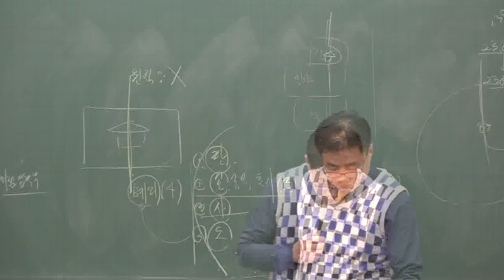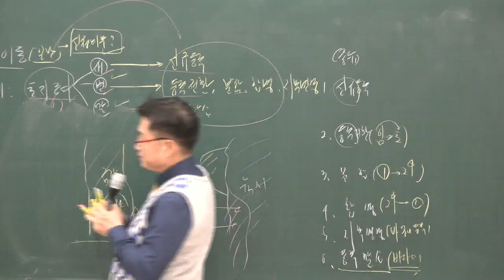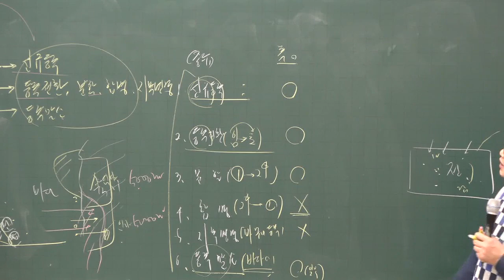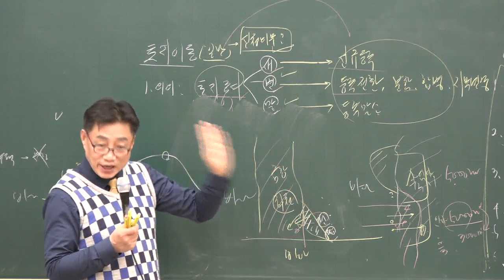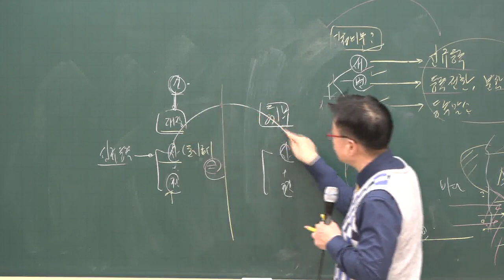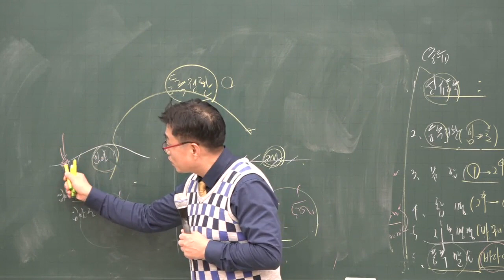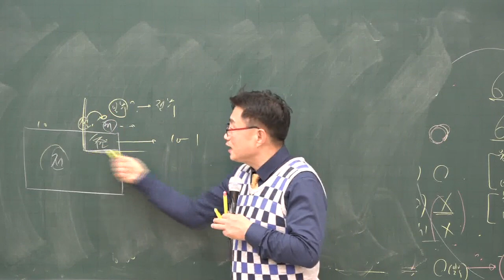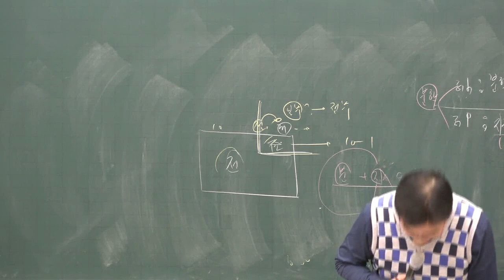[공전무] 2020년 공인중개사 부동산 공시법 지적정리 및 토지이동 기본이론 1-7